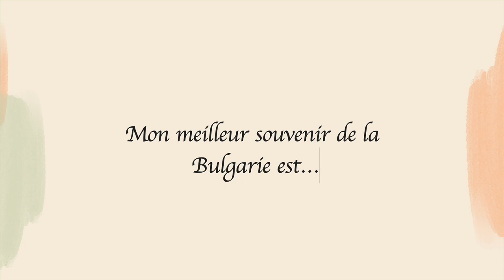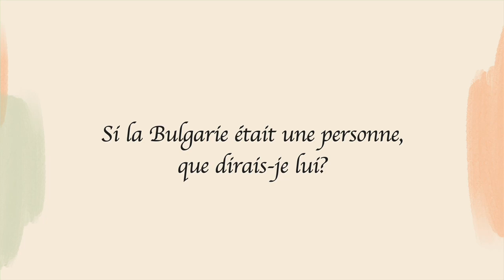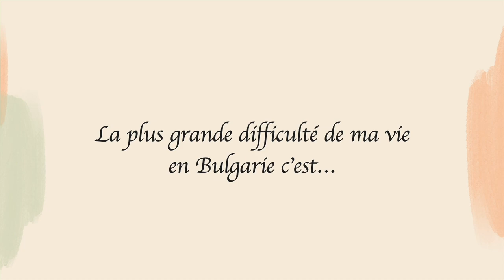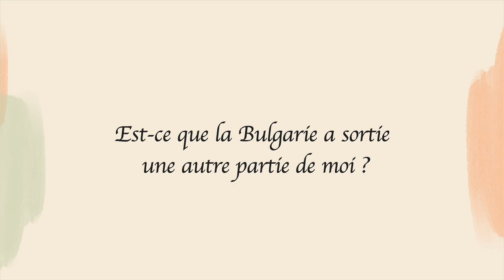Foreigners in Bulgaria #5 - Mélissa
FR (for ENG Scroll down/За БГ скролнете надолу):

C'est parti! Le quatrième épisode des séries " Étrangers en Bulgarie" qui représentent le point de vue des expatriés en Bulgarie.

Est-ce que Mélissa se sent en sécurité en Bulgarie ?
Quel est son meilleur souvenir de la Bulgarie ?
Qu'est-ce qui lui manque ?

Vous trouverez les réponses à ces questions et beaucoup d'autres dans cette vidéo.

Profitez-en bien !
Commentez & likez !

Je ne possède pas les droits sur les extraits vidéo, les images, les effets audio et la musique utilisés dans cette vidéo.

Je remercie infiniment à : Mélissa Sysavane
                                              Evelina Ganeva

ENG: Here we go! The fourth episode "Foreigners in Bulgaria". The series that represent the points of views of expats who live in Bulgaria.

Does Mélissa feel safe in Bulgaria?
What is her best memory of Bulgaria?
What does she miss?

You will find the answers to these questions and many more in this video.

Many thanks to: Mélissa Sysavane
                              Evelina Ganeva

БГ: Ето го! Четвъртият епизод от поредицата "Чужденците в България", който представя гледната точка на чужденците в България.

Мелиса чувства ли се в безопасност в България?
Кой е най-хубавият й спомен от България?
Какво й липсва?

Ще намерите отговорите на тези и много други въпроси в това видео.

Гледайте !
Абонирайте се за моя YouTube канал!
Коментирайте и харесайте!
Сподели с приятели!

Не притежавам правата върху видеоклиповете, изображенията, аудио ефектите и музиката, използвани в това видео.

Много благодаря на: Мелиса Саван
                                        Евелина Ганева